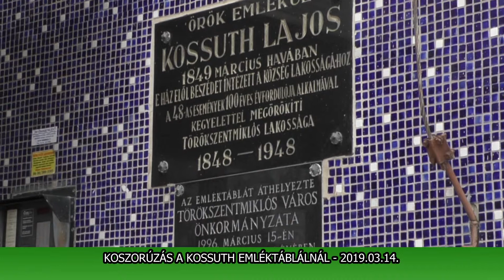2019.03.14. Koszorúzás a Kossuth emléktáblánál